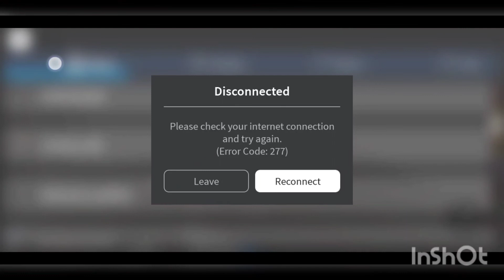Playing Tower of hell alone...